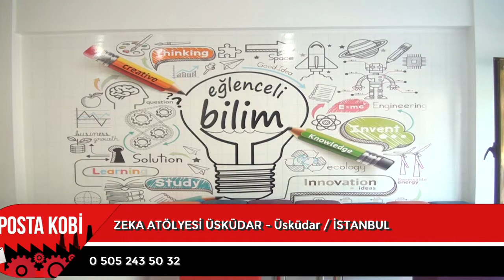ÇOCUKLARIN BEYİN GELİŞİMİNDEKİ ÖNEMİ l ZEKA ATÖLYESİ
Zeka Atölyesi Üsküdar Firma Sahibi Mehmet Kızılboğa, verdiği hizmetleri Posta Kobi'ye anlattı.